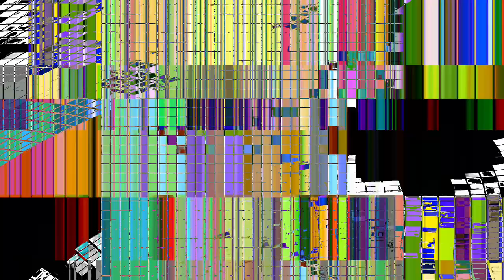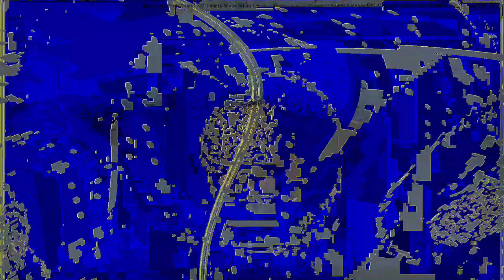[EPILEPSY WARNING] Movie 24 01 21 12h03m27s